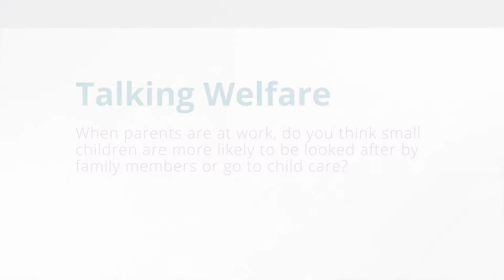What do you think about daycare and aged care in Australia?